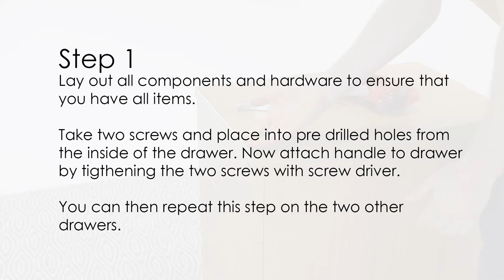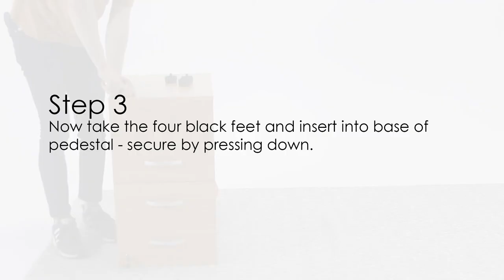Kito 3 Drawer Desk High Pedestal Assembly